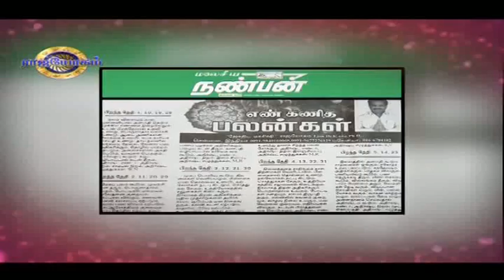Rajayogam - SRJ "RAJAYOGAM" LION DR.K.RAM - Program in Captain Tv ( Ep - 718)